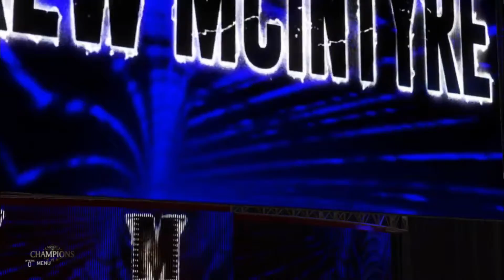WWE 2K20 Champion of Champions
Crowning the first Champion of Champions!!!